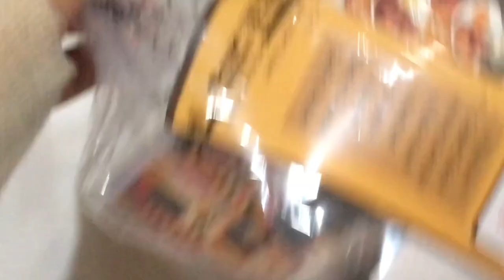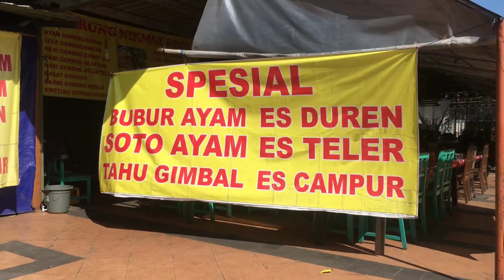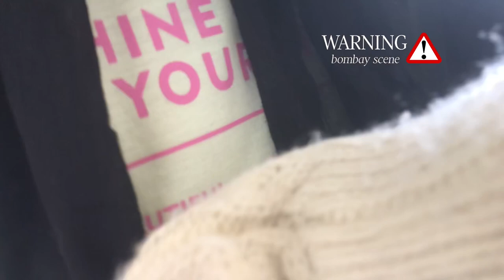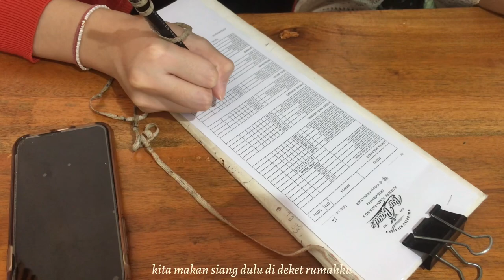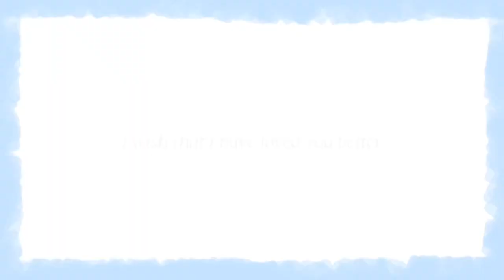fm vlog: staycation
backkk with fm vlog!! this is our farewell kinda trip, and we made it as staycation is for
well-spending time for each other. this is our 2nd staycation trip, and i hope it still counting..
alena, dyas, and alyak is got into different university in different city with us :(
and i dont think we can spend much time like this very often, since i know that college is hectic, busy, and will need much time too. but i never be hopeless for hoping that we can meet and sharing our story again ;)
happy 5 years and more fm, i love you guys for infinity ♾🤍
awigatou for watching peeps, xx